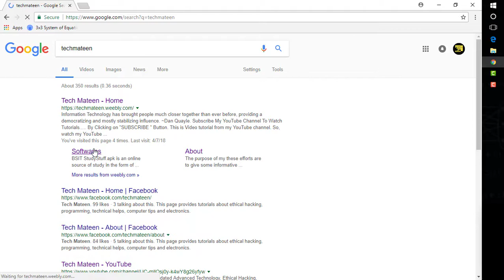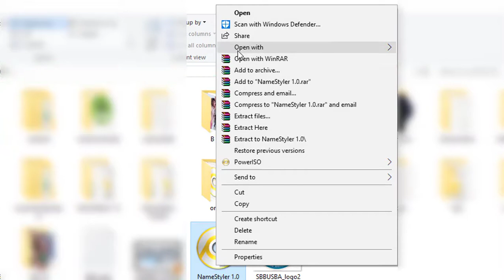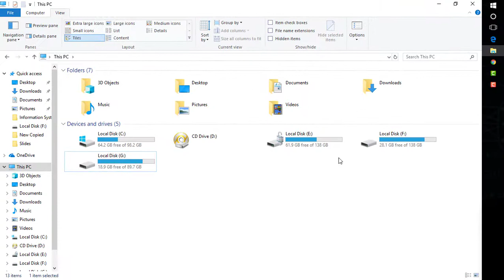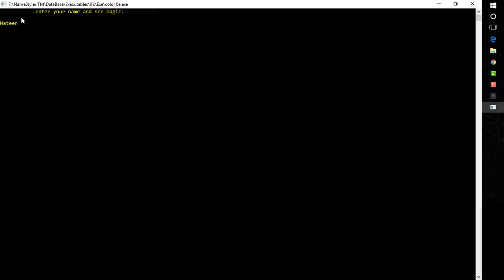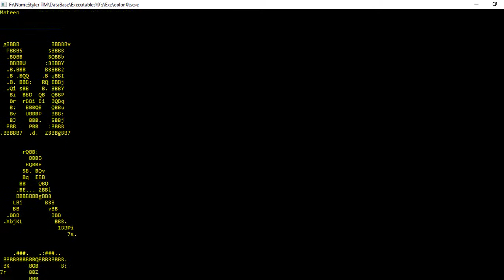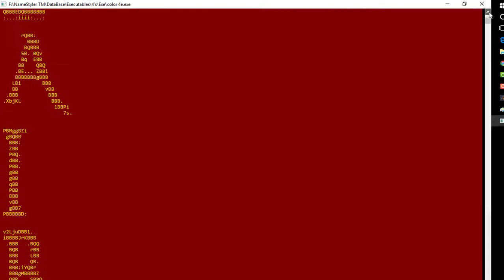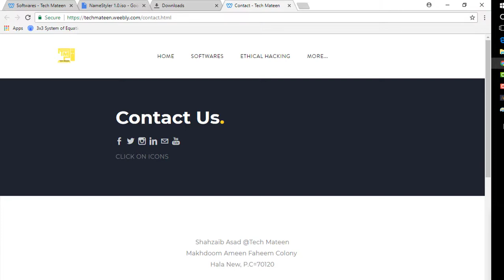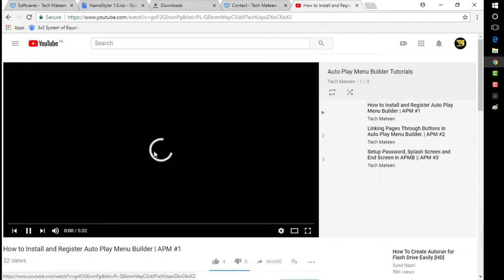Project Review#1 || NameStyler 1.0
Review of NameStyler 1.0 a simple project created by Shahzaib Asad using Auto Play Menu Builder.

You can also create cool projects using APMB.